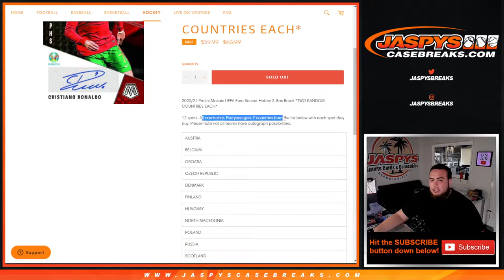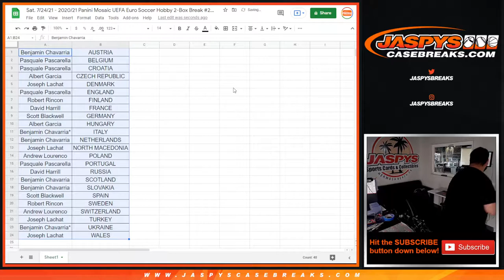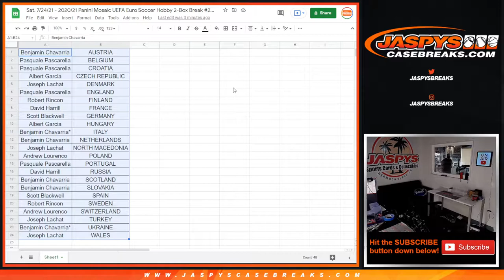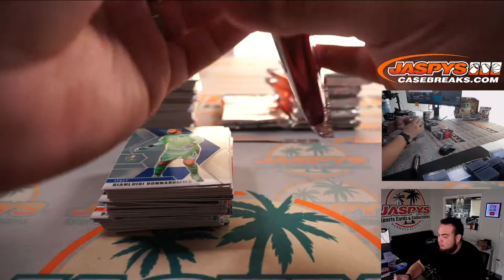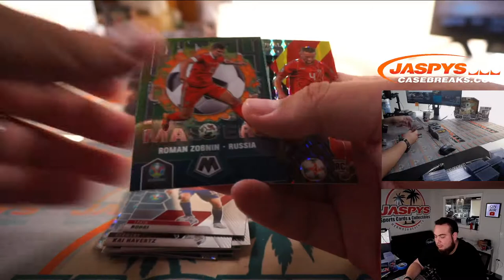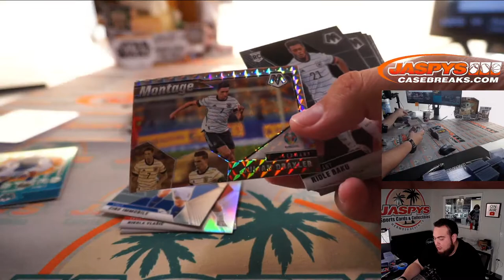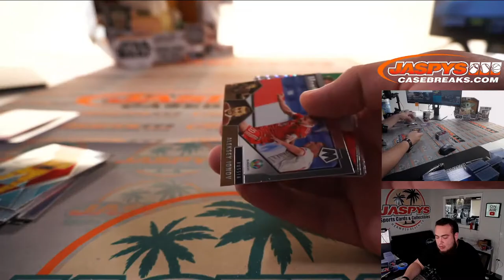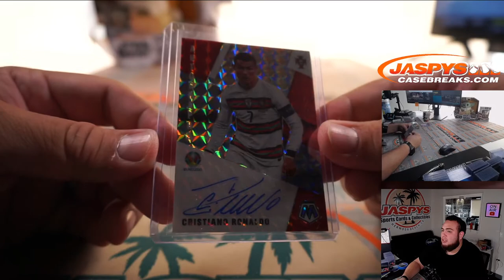RONALDO!! Sat. 7/24/21 - 20/21 Panini Mosaic UEFA Euro Soccer Hobby 2-Box #24 *TWO RANDOM COUNTRIES*